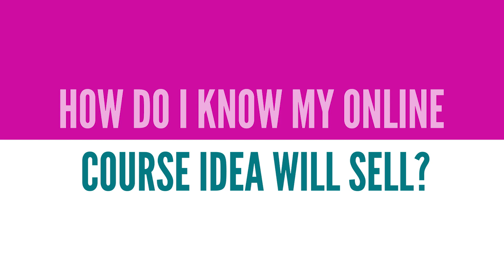How Do I Know My Online Course Idea Will SELL?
HOW DO I KNOW MY ONLINE COURSE IDEA WILL SELL? // Do you have an online course idea in mind but you’re nervous that it won’t sell? Are you working your heart and soul into a course but you're fearing that it will only be a flop? Even experienced entrepreneurs, whether they have 10 followers or 10,000, had some major flops. There are "rules" that are important to follow whether you are more experienced or have grown a sizable following to know if your course will actually sell.  In this video I’m going to tell you how to know if your course will sell before you even create it!

Do you want to come up with a good and profitable course idea through a detailed and outlined strategy?  Download my FREE Irresistible Course Idea Workbook now and walk away with a profitable course idea that is guaranteed to sell.

🤙🏾 📞 Want my help to grow your business?

👩🏾‍🎓 🧑🏽‍🎓 👨🏼‍🎓 Need to build your brand from scratch? Click here to apply to my new program: 👉🏽